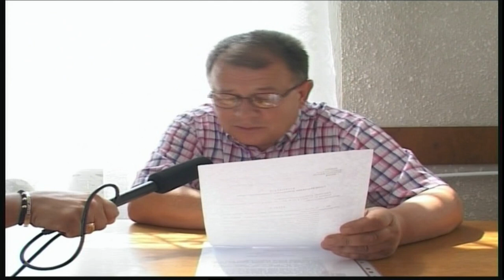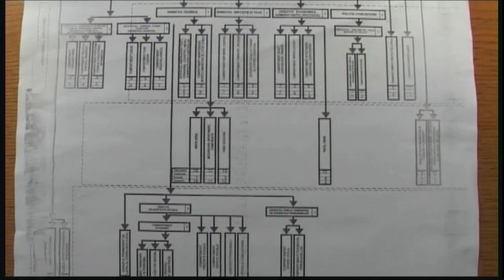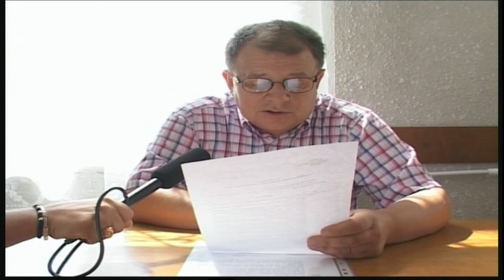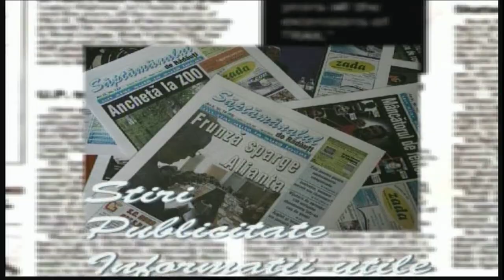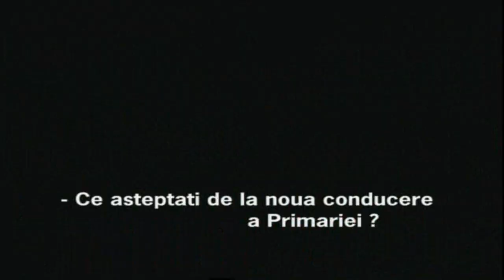Stop Cadru Rădăuțean 19 iulie 2008